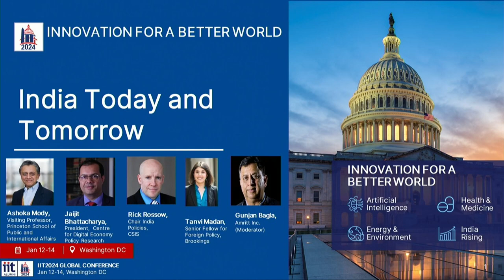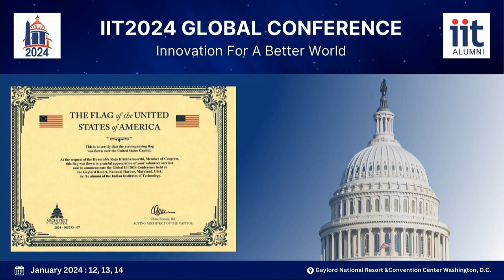IIT2024 Panel – India Today and Tomorrow, Jan 13, 2024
Ashoka Mody, Visiting Professor Princeton School of Public and International Affairs;
Jaijit Bhattacharya, President, Centre for Digital Economy Policy Research;
Rick Rossow, Chair India Policies, CSIS;
Tanvi Madan, Senior Fellow for Foreign Policy, Brookings;
Gunjan Bagla (moderator), CEO, Amritt Inc;

Join us for an engaging dinner table-style conversation among a diverse panel of leading experts as we delve into the future of India in 2029. As the world's largest democracy continues its dynamic journey, we'll explore the potential trajectory of India's development and the significant hurdles that could shape its path. Our aim is to entertain, educate, and inspire fresh perspectives about India, shedding light on aspects that may not be widely known. Get ready to be both informed and intrigued as we navigate through a compelling discussion that promises to offer new insights into India's journey ahead.